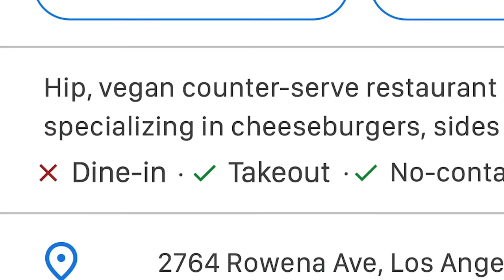We Tried Every Twin Product On The Internet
Ethan’s Stuff

Grayson’s Things